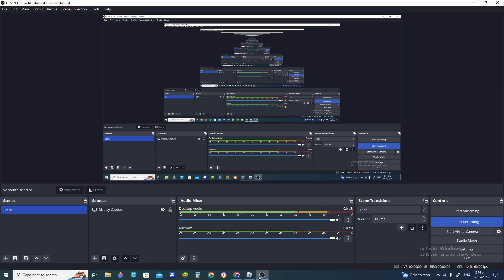playing Combat Warriors